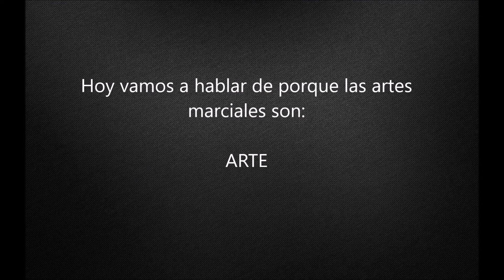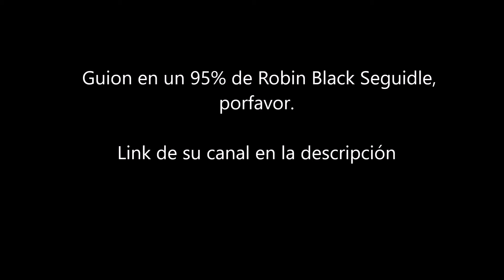Las ARTES marciales son VERDADERO ARTE.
Pues eso esto es un "vídeo respuesta" a la famosa critica de Marilyn Streep...

Guion de ROBIN BLACK pensad que esto es una traduccion, no una copia.